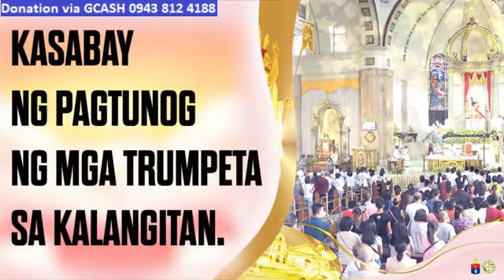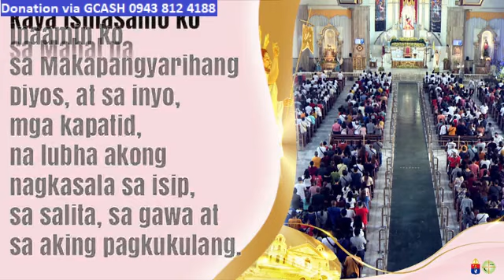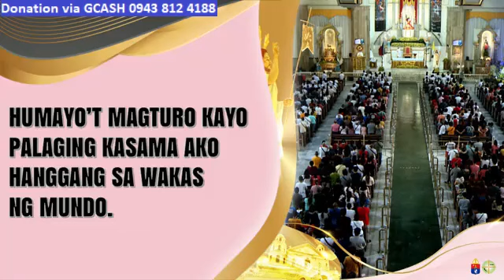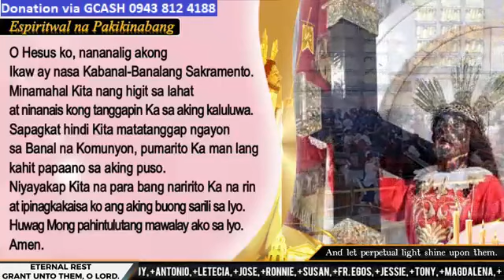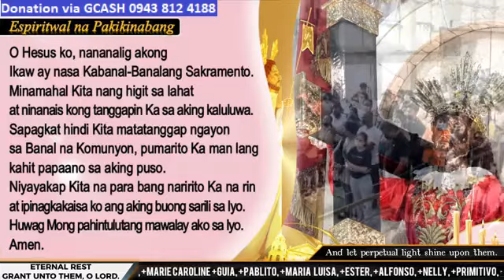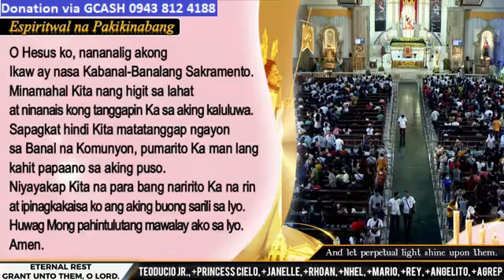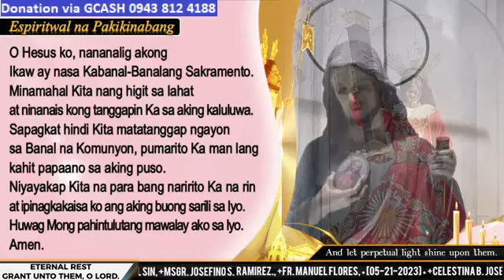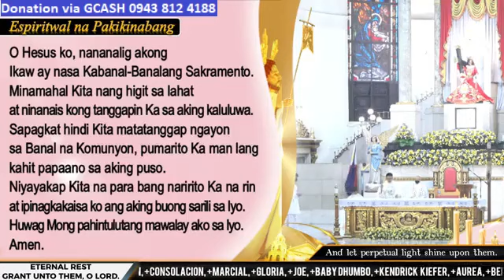QUIAPO CHURCH LIVE TV MASS TODAY 8:00 AM MAY 21, 2023 - SUNDAY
Rev. Fr. Earl Allyson Valdez